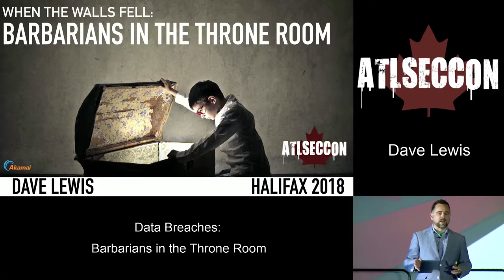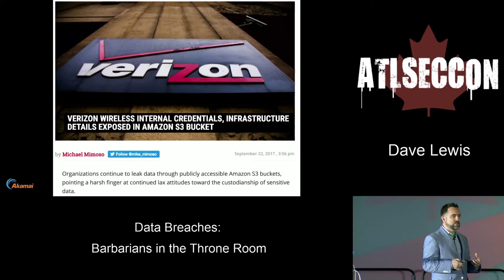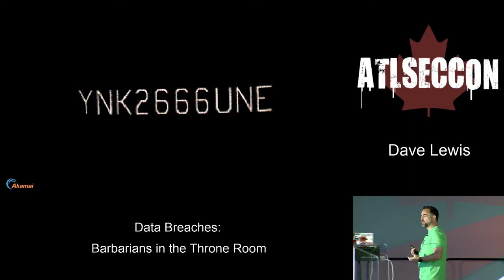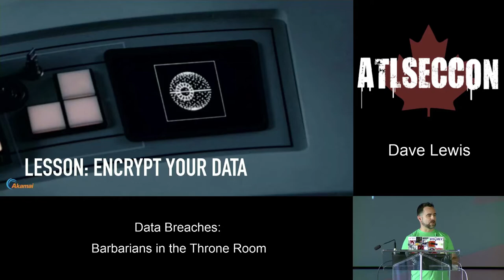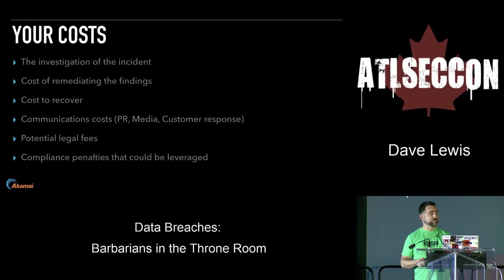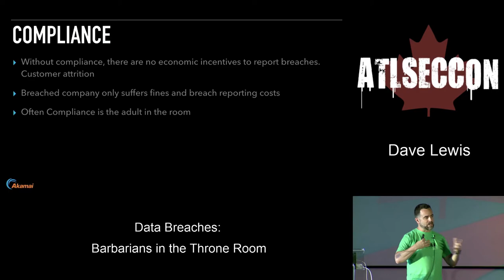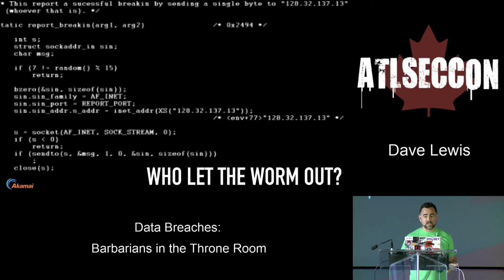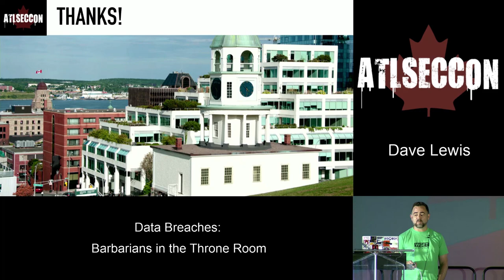AtlSecCon 2018 - Dave Lewis - Data Breaches: Barbarians in the Throne Room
Atlantic Security Conference (AtlSecCon) 2018

Dave Lewis - Data Breaches: Barbarians in the Throne Room

***Sorry for the echo